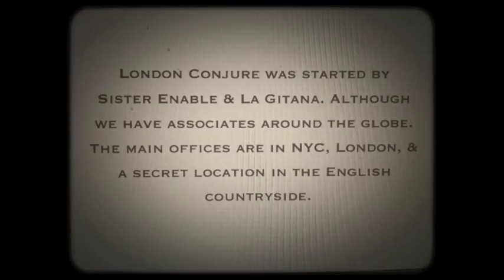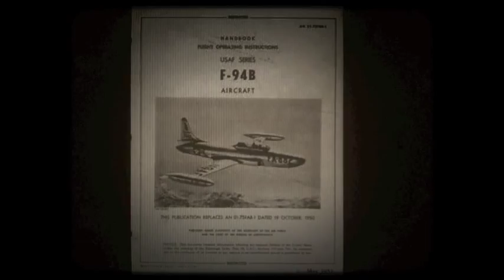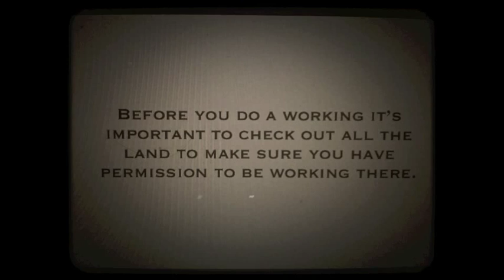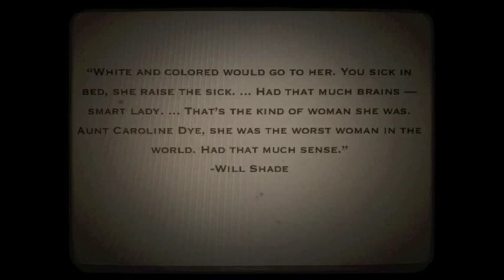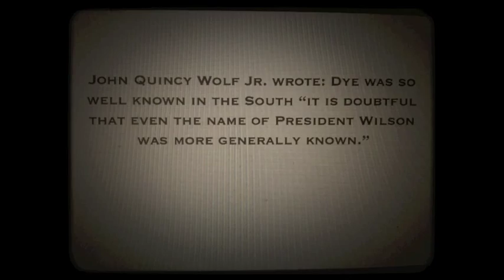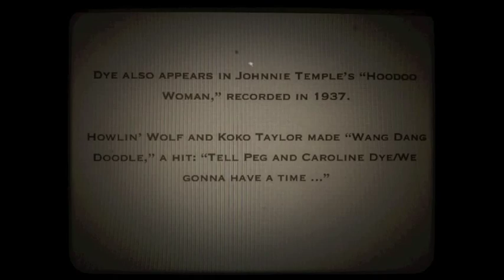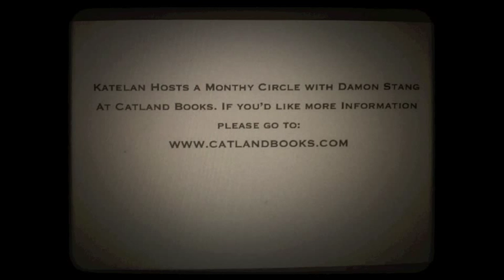Dana Common, Quabbin Reservoir, F-94B Crash, Aunt Caroline Dye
All videos are for educational use only and are not reproduced or sold.

Certain materials are included under the fair use exemption of the U.S. Copyright Law and have been prepared according to the multimedia fair use guidelines and are restricted from further use.

Native American Spirits, Working with Land, Aunt Caroline Dye

Memphis Jug Band - Aunt Caroline Dyer Blues

Feloche - La Vie Cajun